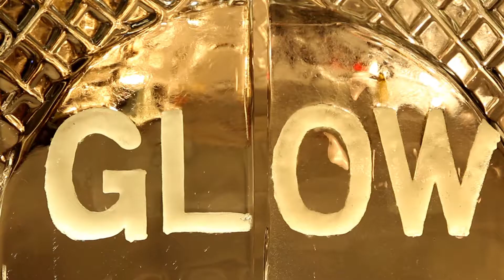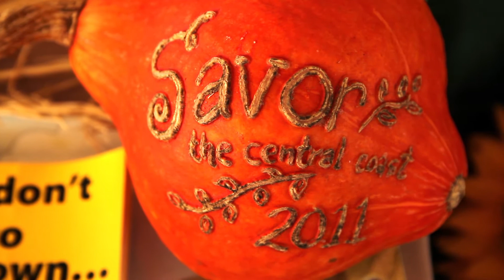Savor the Central Coast 2011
Promotional video of the events, people, and teamwork that make Sunset Magazine's Savor the Central Coast happen each year.